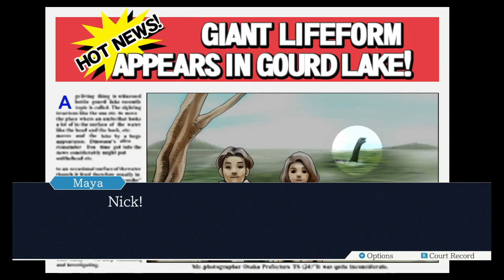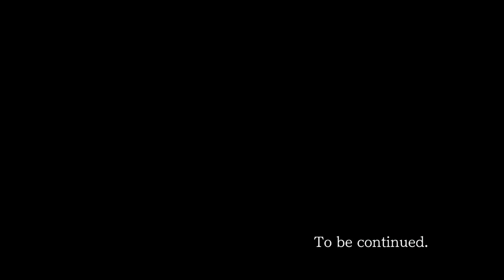Ace Attorney Phoenix Wright (23) SANTA! Nick know him?